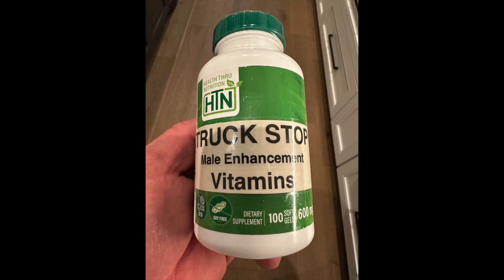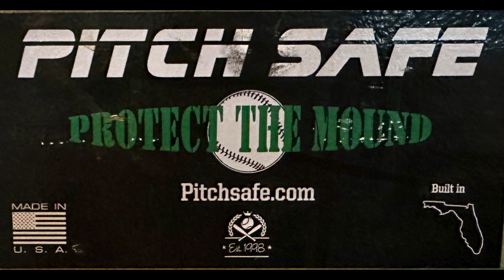Senior Softball (Truck Stop Vitamins)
Truck Stop Vitamins  Male Enhancement

Combined, with all our staff, we have over 185 years of softball experience competing and winning with national championship teams at the highest level.  This YouTube channel is built to share that experience, through bat reviews and weight training, Tips and Nutrition.
Senior Softball Bat Reviews:
Why review bats?  In 2009, the only reviews available for senior bats were brand sponsored reviews.  we set out to do independent reviews that tested the marketing promises behind each bat. Why we give honest review? Because we are not trying to sell you anything.
Weight Training For Softball:
Weight training plays a significant role in explosive, power hitting.  I have developed a training program specifically designed for hitting with power and distance, focused on speed and form.
Podcast: I wanted to talk about a lot of topics that has to do with softball that I have experienced in the last 40+ years